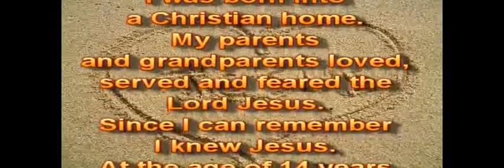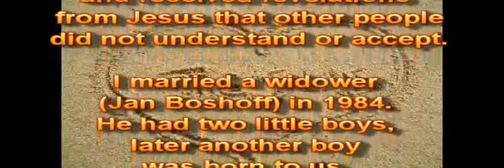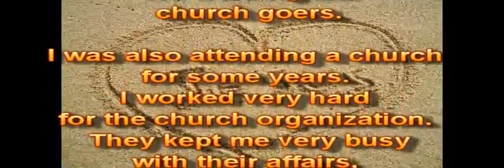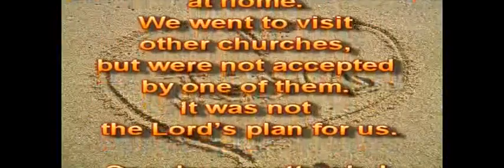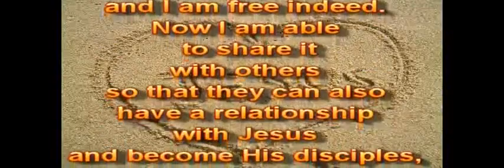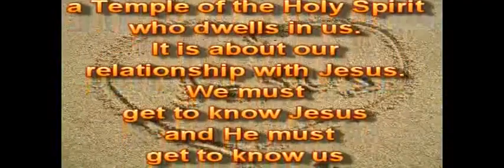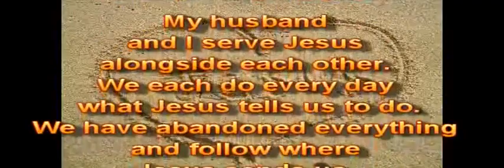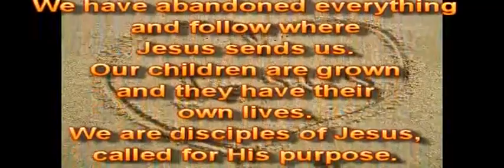Моё свидетельство - Кристина Бошофф.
22.02.12.
Я родилась в христианском доме. Мои родители и дедушки с бабушками любили, служили и боялись Господа Иисуса. С того времени, как я могу вспомнить, я знала Иисуса. В возрасте 14 лет я крестилась в воде по своему признанию, в послушании Иисусу Христу. Вскоре после этого Господь дал мне новое крещение Святым Духом, и я получила новый Небесный язык.

Когда мне было 15 лет, Иисус открыл Себя мне в первый раз, как я помню. У меня было много снов, и я получала откровения от Иисуса, которых другие люди не понимали или не принимали.

Я вышла замуж за вдовца (Ян Бошофф / Jan Boshoff) в 1984 году. У него было двое маленьких мальчиков, позже у нас родился ещё один мальчик. Они теперь - взрослые мужчины.

Моя семья была активной в церкви и верила, что мы служим Иисусу, делая очень много для церкви. Мы были постоянными церковными прихожанами.

Я тоже посещала церковь несколько лет. Я очень тяжело работала для церковной организации. Они были очень заняты своими делами, не было много времени для Иисуса, не было времени для отношений, чтобы познать Иисуса лично. Я думала, что это правильно, угодно Иисусу.

Я была очень религиозной. У меня также был воскресный дух во мне. Каждое воскресенье в нашем доме было жалким днём, чтобы подготовиться к тому, чтобы быть в церкви вовремя. Если я не могла идти в церковь, я была расстроена. Однажды мы узнали о скрытых грехах нашего поместного пастора и предстали лицом к лицу с ним. Он был очень расстроен нами и не хотел, чтобы мы больше посещали его церковь, они отказались от нас, поэтому мы ушли. Мы продолжали общение дома. Мы посещали другие церкви, но не были приняты ни одной из них. Это не было планом Господа для нас.

Однажды мы посетили другую церковь, и сидя, и ожидая проповеди пастора, я услышала громко и ясно: "Что ты здесь делаешь? Выходи!" Так было. С тех пор я последовала за Иисусом и делала то, что Он хочет. Я - ученик Иисуса, я следую за Ним везде, куда Он ведёт меня. Я должна была покаяться в религиозном духе, который правил в моей жизни и удерживал меня многие годы. Иисус освободил меня, и я - истинно свободна. Теперь я могу делиться с другими, чтобы они тоже могли иметь отношения с Иисусом и становиться Его учениками, Его последователями, которые слышат Его голос и повинуются Ему. Только те, кто водим Духом Божьим, они - сыны Божьи.

Иисус Сам учил меня через Свой Святой Дух. Это не о том, чтобы ходить в церковь, здание; мы - церковь, Храм Святого Духа, который пребывает в нас. Это о наших отношениях с Иисусом. Мы должны познать Иисуса, и Он должен познать нас, иначе Он скажет нам: "Отойдите, Я никогда не знал вас". Это страшно. Иисус сказал: "Не всякий, говорящий Мне: "Господи, Господи", войдёт на Небеса". Только те, кто повинуется Ему и исполняет волю Отца, войдут. Мы должны быть угодны Иисусу и никому другому.

Я родилась в Южной Африке, и Господь послал нас в США в 2003 году. Потом Господь готовил нас для служения Его Царству. Он призвал меня в 2006 году говорить и отправлять послание, которое Он даёт мне каждый день. Вначале я делала это на языке африкаанс, моём родном языке. Английский язык не является моим родным языком, я могла немного говорить на английском. Иисус сказал мне читать Библию на английском. Потом Господь сказал мне делать послания на английском языке с 2008 года.

Мы с мужем служим Иисусу рядом друг с другом. Каждый из нас каждый день делает то, что Иисус говорит нам делать. Мы оставили всё и следуем туда, куда Иисус посылает нас. Наши дети - взрослые, и у них - своя жизнь. Мы - ученики Иисуса, призванные для Его цели. Мы не принадлежим никакой группе или церкви. Мы следуем за Иисусом. Иисус научил нас многим вещам и учит нас каждый день. Мы делимся своим свидетельством и тем, что Иисус даёт нам каждый день. "Человек не будет жить хлебом одним, но всяким Словом, которое исходит из Уст Божьих".